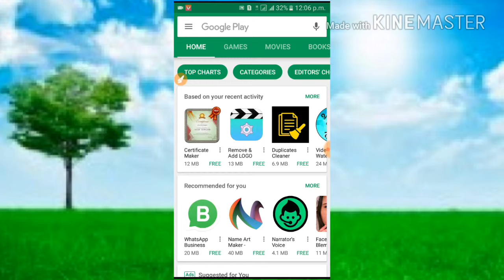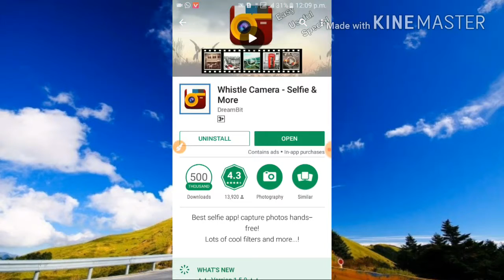Whistle selfie camera | 2023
App Name - Whistle Camera HD